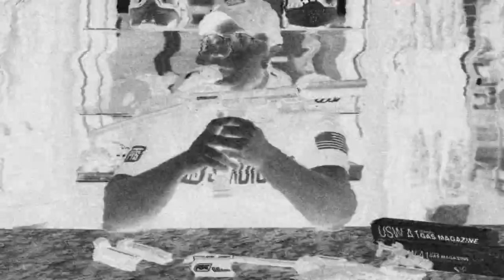ASG B&T USW A1 AIRSOFT, YA APARECE EN VIDEO JUEGO RESIDENT EVIL VILLAGE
Team ASG USW A1 de ActionSportGames es una réplica 1: 1 de alta calidad de la nueva y revolucionaria arma de defensa personal de B&T USA Brugger y Thomet.
Diseñada para satisfacer las demandas cambiantes de las operaciones policiales y antiterroristas, la B&T USW A1 es una pistola semiautomática que se puede usar con precisión a distancias más largas que los brazos laterales convencionales debido a su culata plegable de liberación rápida y su montura óptica no recíproca.
Esta fantástica versión de airsoft de 6 mm se mantiene fiel al original en todos los sentidos. Desde su acción de retroceso de gas semiautomática nítida hasta su construcción robusta con una corredera y un marco de metal. El USW A1 es fácil de manipular y operar, incluso en condiciones de humedad debido a su deslizamiento contorneado y dentado y su empuñadura de pistola ergonómica de goma.
El USW A1 es totalmente personalizable con un soporte de riel óptico no recíproco en el riel superior e inferior de 20 mm para linternas, láseres u otros accesorios. Un barril exterior roscado de 14 mm proporciona más flexibilidad para permitir la instalación de unidades trazadoras o tubos de extensión del barril en el USW A1. Para usar el USW A1 como PDW, la culata se despliega rápidamente presionando el botón de bloqueo de la culata y permitiendo que la culata cargada por resorte se mueva hacia afuera para ayudar a disparar con precisión a distancias más largas. El USW A1 también cuenta con una unidad de salto totalmente ajustable capaz de levantar la mayoría de las pesas BB y proporcionar precisión ronda sobre ronda para una experiencia de disparo fantástica.
Características
-Diapositiva y marco de metal
-Corredera contorneada con estrías de amartillado hacia adelante y alas de amartillado para ayudar en la manipulación de la diapositiva
-Cañón exterior roscado de 14 mm CCW con protector de rosca
-El soporte de óptica no recíproca con riel Picatinny se adapta a todas las miras montadas en riel
-Culata plegable con botón de bloqueo y apertura asistida por resorte
-Compatible con los cargadores CZ 75, CZ SP-01 Shadow y CZ Shadow 2
-Hop-up bucking y el cañón interior son compatibles con TM-spec / TM